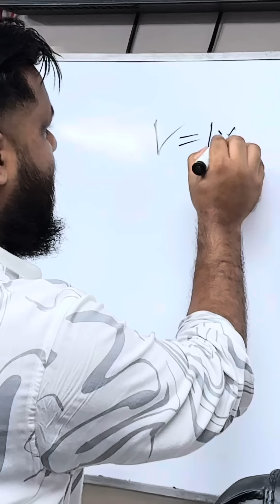হতাশার জীবন থেকে কোটিপতি😲